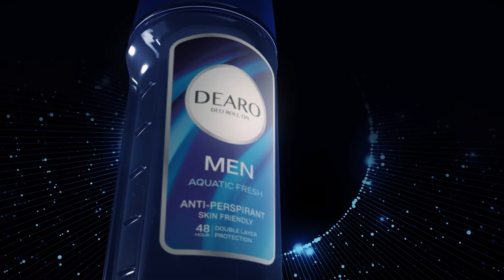කුරුන්දි විහාරාධිපති හිමි රනිල්ට ඉතිහාසය කියා දෙයි SUDAA STUDIO